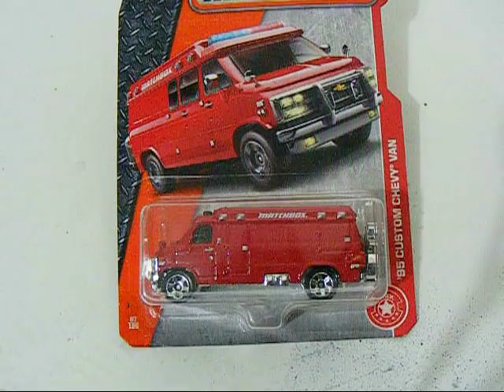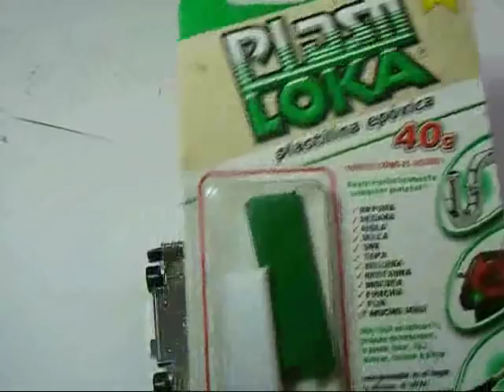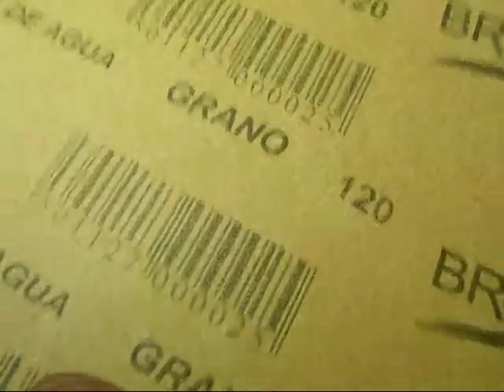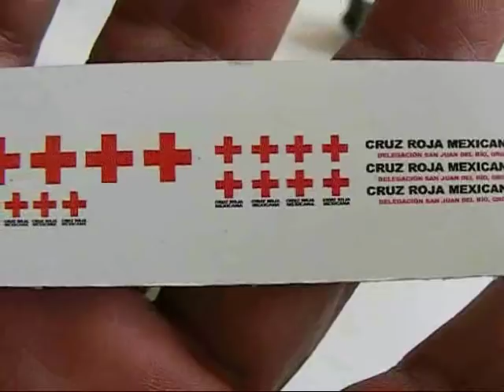Haz una Ambulancia de la Cruz Roja con un Matchbox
La 95 Custom Chevy Van de MBX convertida en ambulancia de la Cruz Roja mexicana.